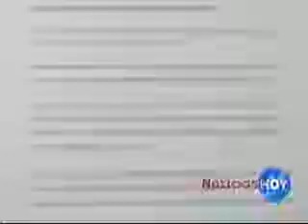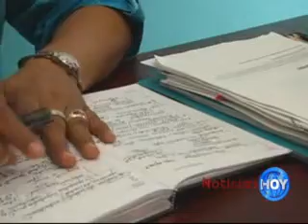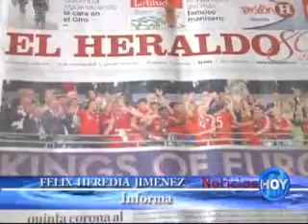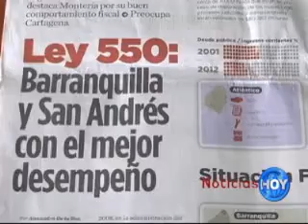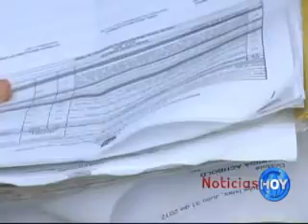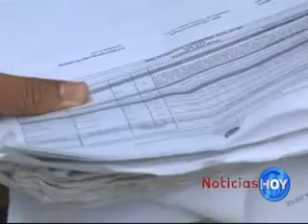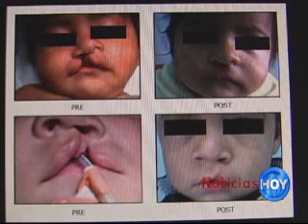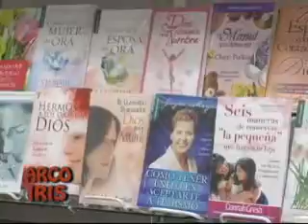Noticias Hoy Resumen Fin de Semana Mayo 31